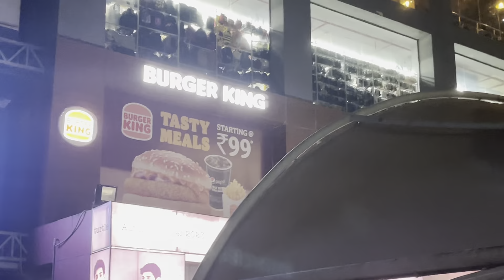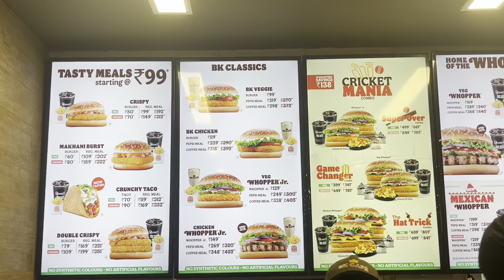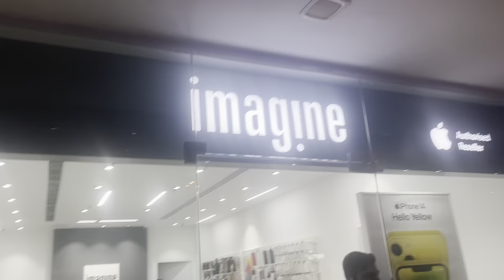Visited Burger King, Kota after a long time | Burger King Review of Kota |Food Vlogging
so,this sunday, i surprisingly visited burger king, kota and tasted tasty burgers and it was so yummy.

burger king kota review
burger king review
types of burgers
burgers review
kfc kota review
kfc vlog
burger farm kota
mcdonald's kota